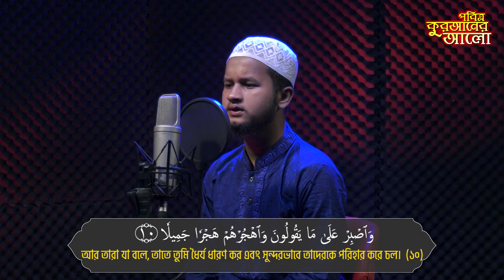হাফেজ আবু রায়হানের নতুন তেলাওয়াত Quraner Alo